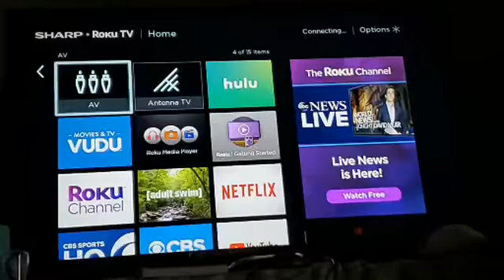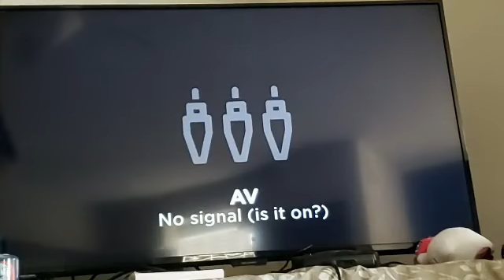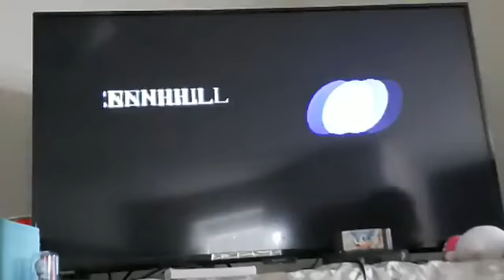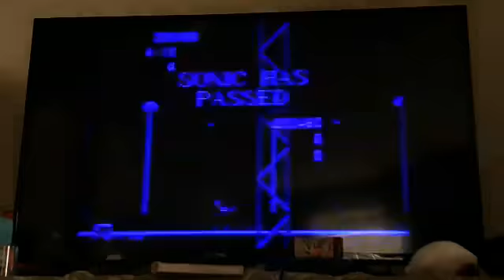generation genesis gaming 1st stream (NOT FOR KIDS)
Its awful, its terrible, its got worse than usual camera work. I had not yet become the no pants gamer And I completely suck lmao. This is totally embarassing lol